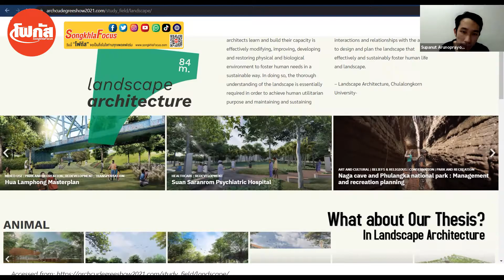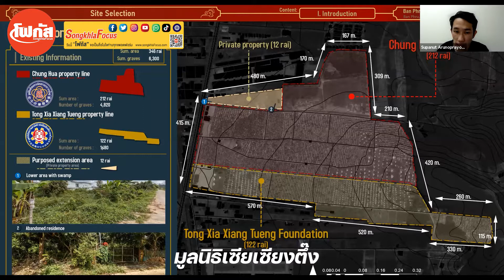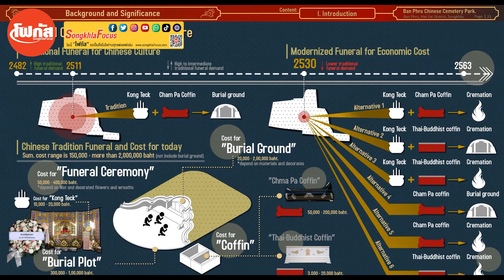นักศึกษา ป.โท ปิ๊ง พลิกสุสานสู่ Park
นักศึกษาปริญญาโท ต่อยอดThesis ชงสองมูลนิธิพลิกสุสานบ้านพรุเป็นสวนสาธารณะแห่งใหม่